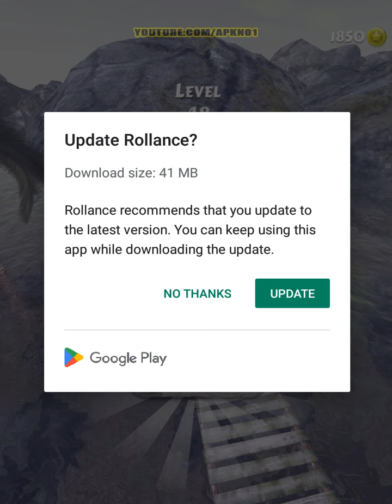Rollance Adventure Balls VS Coin Rush - All Level Gameplay Android iOS #1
Do you love fun ball games with realistic physics & tons of obstacles? Join Rollance, the addicting ball race where you should roll the ball through unexpected barriers to finish. Master the ball control and collect the maximum game points to complete all levels like a boss!

Tap on the screen to roll the ball quickly or balance it carefully traveling through a level. Improve your attention & reaction to finish all the challenging levels on the first try.

OVERCOME OBSTACLES